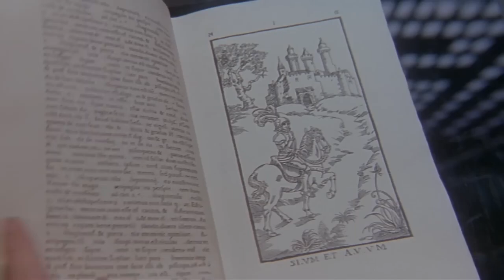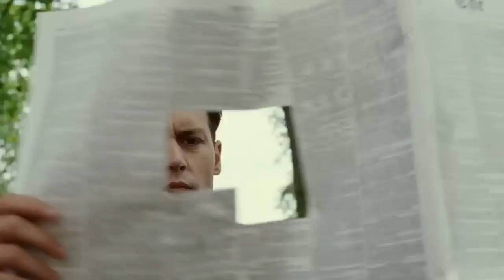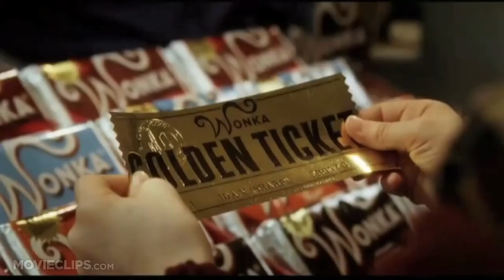5 Must Watch Films of Johny Depp • The Movie Co.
Unlock the cinematic treasure trove of Johnny Depp's finest performances with my latest video review! In this captivating exploration, I unveil the top 5 must-watch movies starring the enigmatic Johnny Depp.

From iconic roles to hidden gems, this review showcases Depp's extraordinary talent and versatility as an actor. Join me as I delve into the mesmerising worlds of these cinematic masterpieces, offering insights, recommendations, and behind-the-scenes anecdotes along the way.

Whether you're a longtime fan or new to Depp's mesmerising charm, this review is your guide to an unforgettable movie marathon. Don't miss out on these cinematic gems – hit play now and immerse yourself in the magic of Johnny Depp's unforgettable performances! 🎬🌟